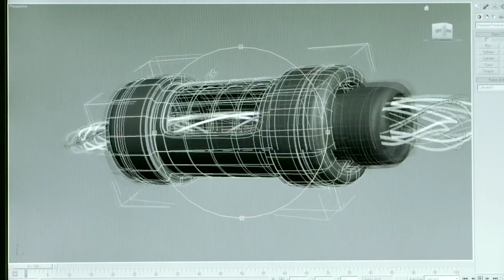Noir City - Cold Eyes HD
Cold Eyes
Artist: Noir City
Directed by Eric Waetjen and Paul Peterson
Cinematography and Editing by Paul Peterson

Music video for Portland, Oregon artists Noir City.